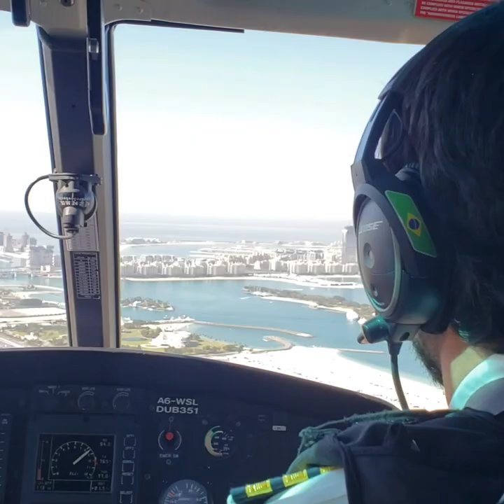Dubai Trip in 2020 by SAA Executive Team.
Travel makes one modest. You see what a tiny place you occupy in the world. Don't be panic for COVID-19. A good time will come soon.